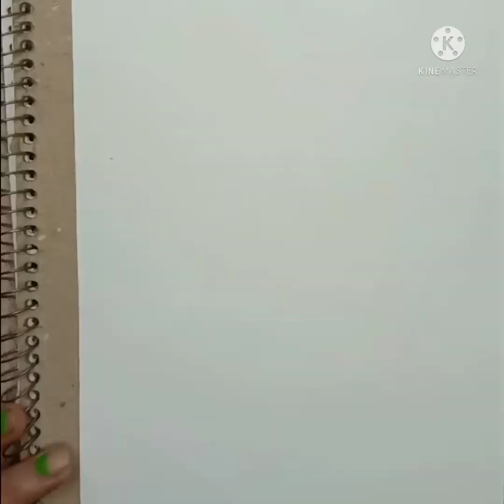Maa Durga Drawing / Navratri Special/ Mandala Drawing step by step for beginners.. VH Arts